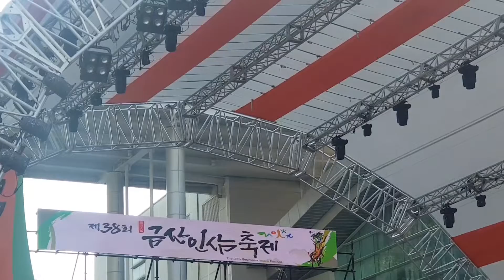금산화이팅 ! 양재기품바홧팅!